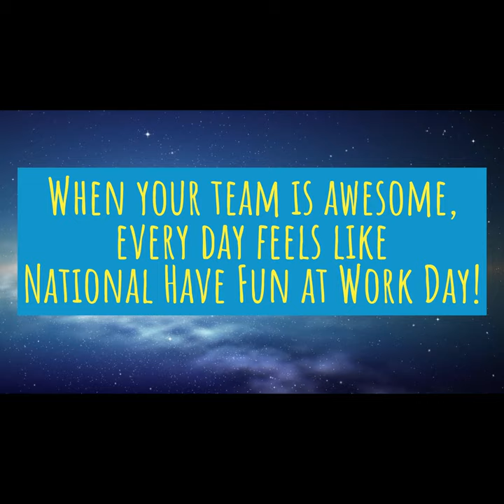DoALL | National Have Fun At Work Day 2022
When your team is awesome, every day feels like National Have Fun at Work Day! How do you make your workday fun?
Watch the video and learn more!